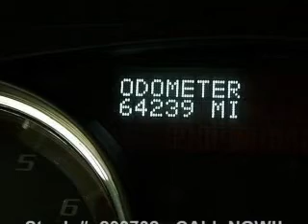2009 GMC Acadia - Stafford TX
Year: 2009
Make: GMC
Model: Acadia
Trim: SLE-1
Engine: 3.6 liter 6 cylinder 24 valve
Transmission: 6-Speed Automatic
Color: Carbon Black Metallic
Mileage: 64239
Address:
12053 Southwest Freeway